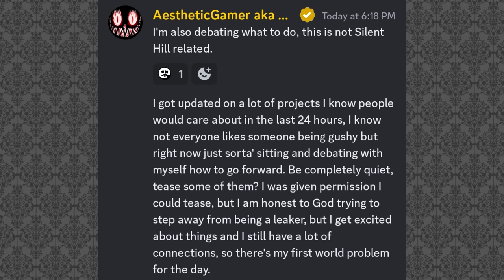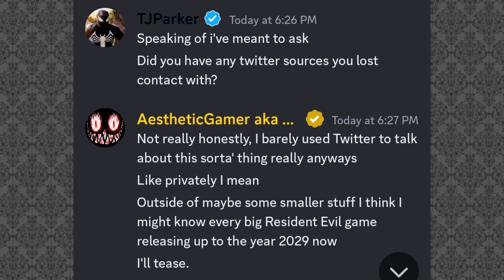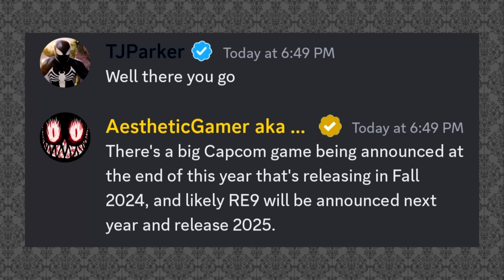RESIDENT EVIL 9 SÓ EM 2025?! Quem falou foi o DUSK GOLEM!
O famoso insider Dusk Golem revelou que sabe tudo sobre os próximos jogos de Resident Evil e disse que Resident Evil 9 só sai em 2025! Venha saber mais e entender tudo neste vídeo!